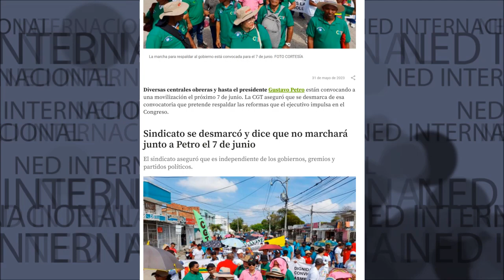¿PARA QUÉ... VA A MARCHA EL PRESIDENTE PETRO ESTE 7 DE JUNIO?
Diversas centrales obreras y hasta el presidente Gustavo Petro están convocando a una movilización el próximo 7 de junio. La CGT aseguró que se desmarca de esa convocatoria que pretende respaldar las reformas que el ejecutivo impulsa en el Congreso.